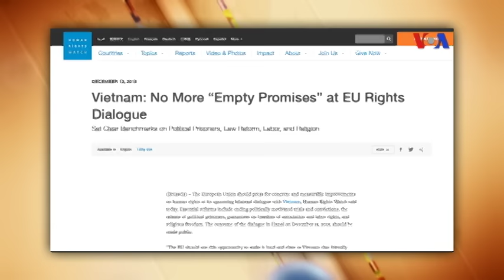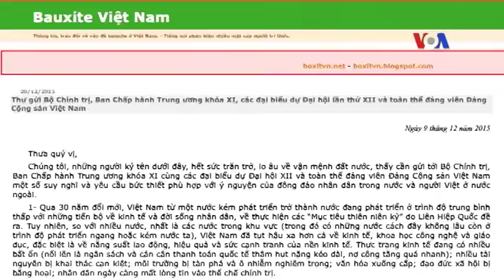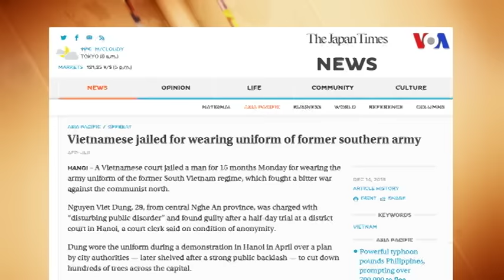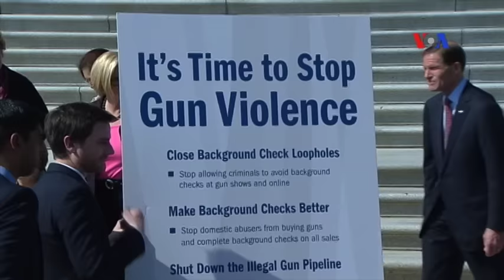Truyền hình vệ tinh VOA 15/12/2015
Human Rights Watch kêu gọi EU tăng áp lực với Việt Nam về vấn đề nhân quyền; Nhân sĩ, trí thức Việt Nam gửi thư ngỏ đòi cải cách chính trị, từ bỏ chủ nghĩa Mác Lênin; Thanh niên mặc quân phục VNCH bị tuyên án tù; Trung Quốc thông báo tập trận ở Biển Đông; Bão Melor đổ bộ vào Philippines, cư dân sơ tán...